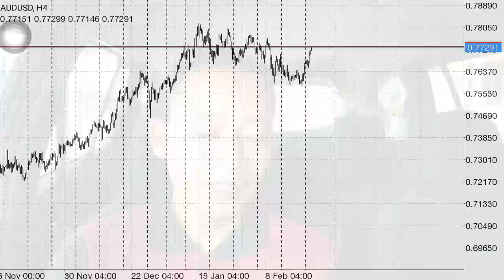BERITA FOREX HARI INI | AUDUSD | ANALISA TEKNIKAL DAN FUNDAMENTAL HARI INI | 9 FEBRUARI 2021